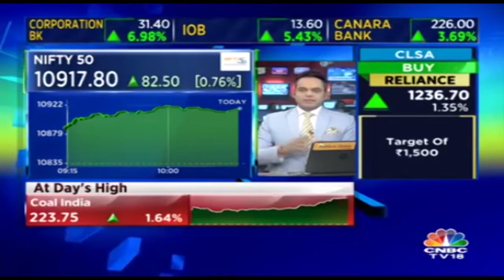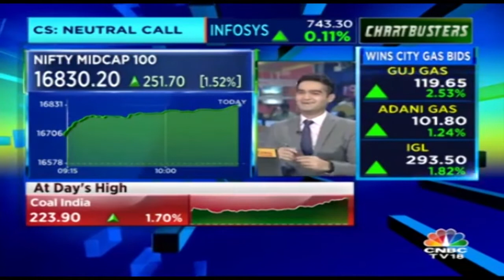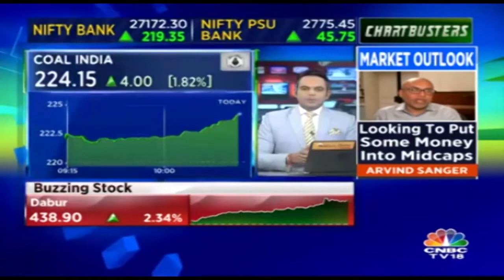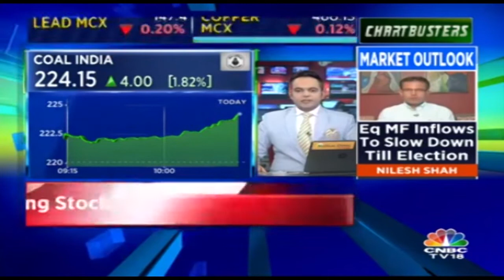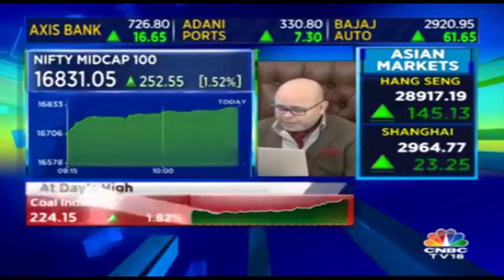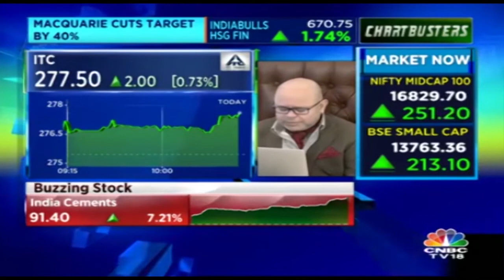Business News At A Glance| Chartbusters| February 27,2019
All Afternoon News At A Glance